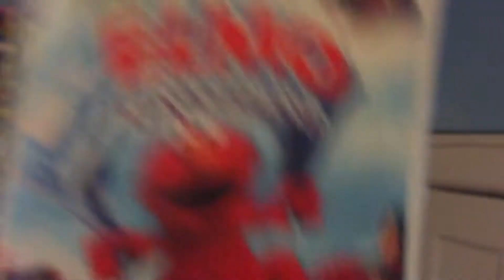The Adventures of Elmo in Grouchland VHS Tape Watches The THX Tex EX Logo